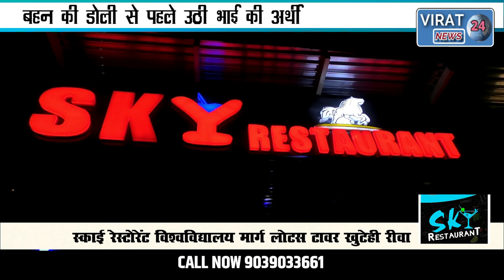पिकअप ने मारी बाइक को टक्कर बहन की डोली से पहले उठी भाई की अर्थी